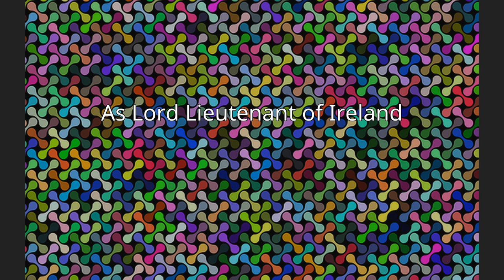George Villiers, 4th Earl of Clarendon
George William Frederick Villiers, 4th Earl of Clarendon,  (12 January 1800 – 27 June 1870) was an English diplomat and statesman from the Villiers family.
He thrice served as Secretary of State for Foreign Affairs, as part of a distinguished diplomatic career. He was the leading British representative at the Congress of Paris which ended the Crimean War.